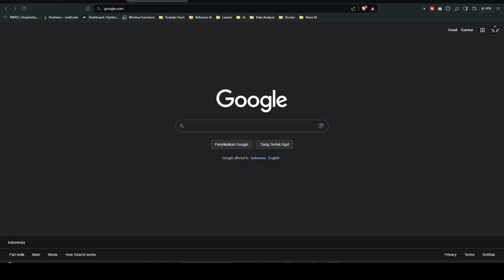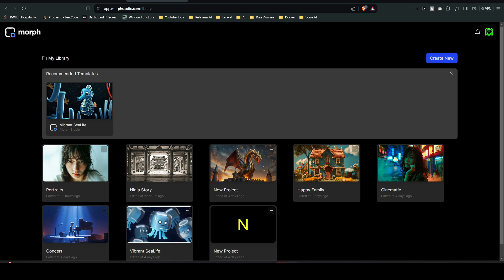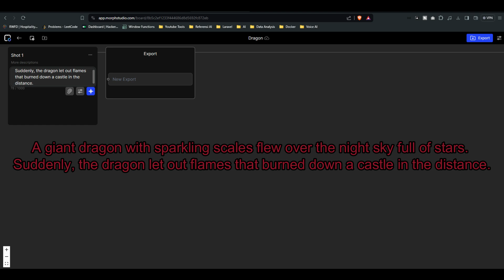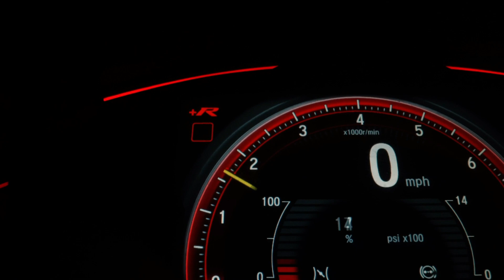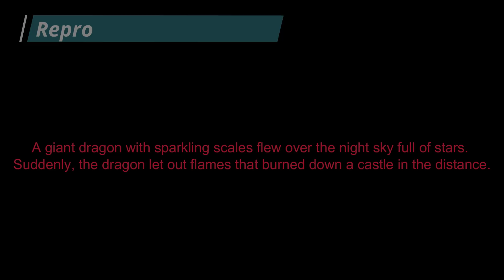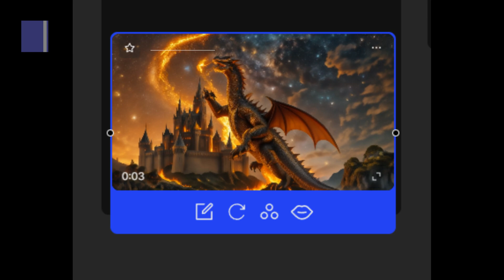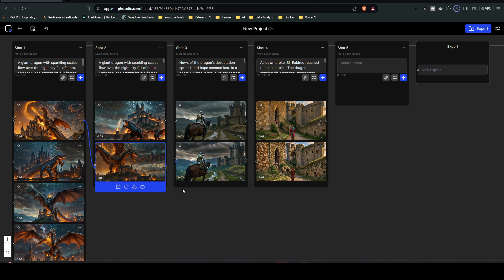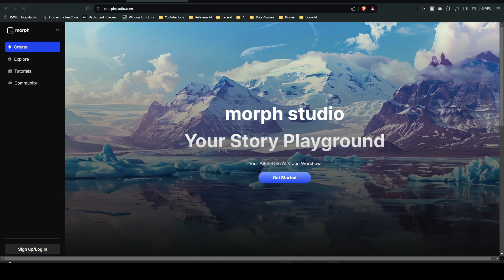Panduan Lengkap Animasi AI Keren dalam Hitungan Detik dengan Morph Studio AI!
Ingin membuat animasi keren tanpa keahlian animasi? Morph Studio AI adalah solusi tepat untuk kamu!

Panduan lengkap ini akan menunjukkan cara menggunakan Morph Studio AI untuk mengubah gambar atau teks menjadi animasi yang menakjubkan dalam hitungan detik.

Pelajari cara:

Menggunakan fitur Text-to-Video AI untuk membuat animasi dari teks
Mengubah gambar menjadi animasi yang realistis dengan Image-to-Video AI
Mengontrol gerakan animasi dengan presisi
Membuat animasi yang halus dan mulus
Menambahkan efek sinematik yang keren
Video ini cocok untuk pemula yang ingin mempelajari cara membuat animasi dengan Morph Studio AI.

Dapatkan tips dan trik terbaik untuk menghasilkan animasi yang luar biasa!

👇🏻👇🏻👇🏻Links

🎤 Rahasia Bikin Suara AI Gratis & Keren! 🎤
Tonton "Rahasia Top Media AI: Cara Mudah Bikin Suara AI Gratis & Keren!" untuk tahu cara membuat suara AI profesional yang memukau, tanpa biaya. Pelajari langkah-langkah mudah untuk menciptakan suara unik yang bisa meningkatkan konten audio maupun video kamu!

Jadikan konten kamu lebih hidup dengan suara AI terbaik! 🚀